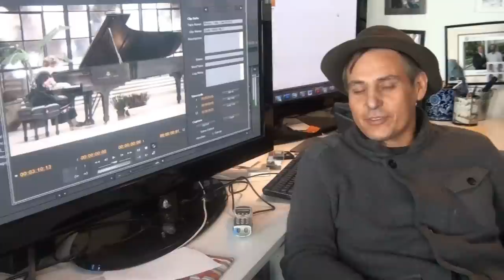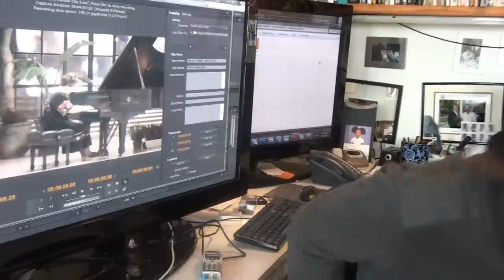Webisode #2, Season 2 -- Gayle Valiton Remembered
Interview conducted by Lee Milby

Video of Gayle Valiton Directed by Jacques Rosas, Camera by Brian Kelly, Eric Steding

Edited by Lee Milby

Special Thanks to Steinway